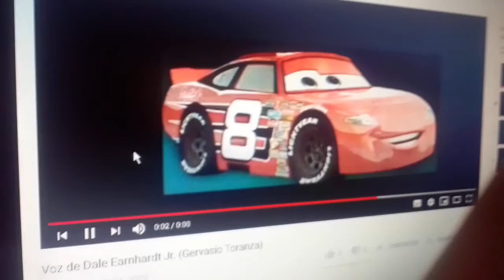Voz De Dale Earhnhardt Jr Gervasio Toranza